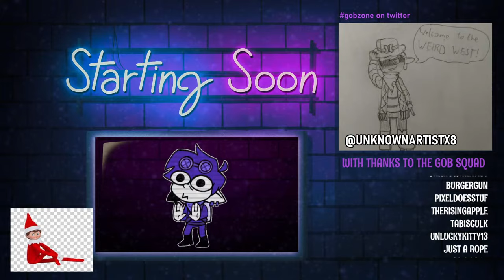(Lethal Company) An update is a great excuse to stream a game twice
RULES:
1. Be respectful of other chatters
2. No spoilers or backseating for relevant games unless chat is asked
3. Please speak english for ease of moderation

ART FAQ :
Q: What program do you use to draw?
A: Clip Studio Paint!

Q: Do you have any recommendations for free programs?
A: FireAlpaca is a program that served me well for many many years before I was able to pay for a more substantial program. Krita is also very good - I have friends who swear by it.

Q: What tablet are you using?
A: An XP-Pen (Artist 24 Pro)

Q: Do you have any recommendations for cheaper options?
A: Most tablet brands have a wide selection of options you can find on their website. Shop around, watch youtube reviews, and pick something you think is right for you.